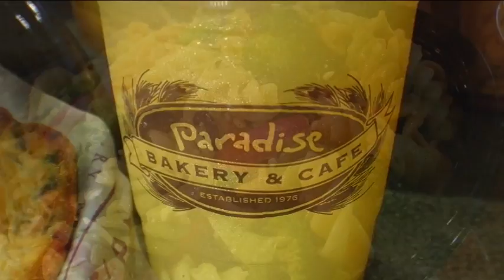Paradise Bakery & Cafe in Indy (HQ)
A variety of fresh baked breads, made from scratch cookies, mouth watering muffins, Soups that remind you or moms home made cooking. We also cater breakfast, lunch, afternoon snack, and even dinner. You can stop in or we can save you time and deliver to you.